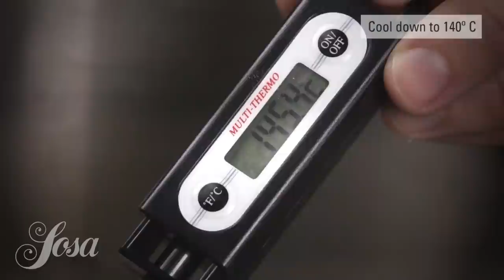Cocoa Caramel · Fondant · Technological Sugar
Ingredients:

400  gr. Fondant
200  gr. Isomalt
200  gr. Glucose(liquid)
200  gr. Cocoa paste

Process:
Mix the sugars and heat up to 160º C.
Cool down to 140º C.
Add cocoa paste.
Spread the mixture and let cool. Cut it into pieces.
Melt one piece of caramel in the oven.
Stretch from one end, to get the shape of a handkerchief.